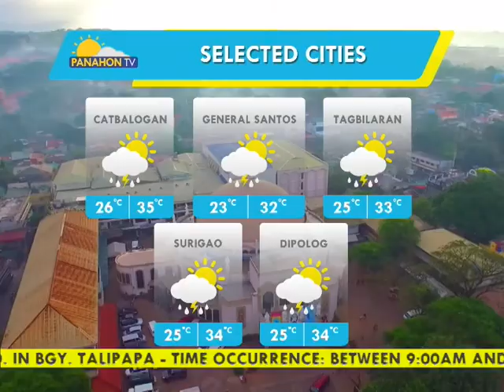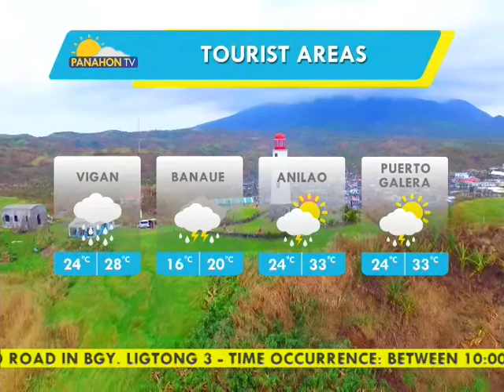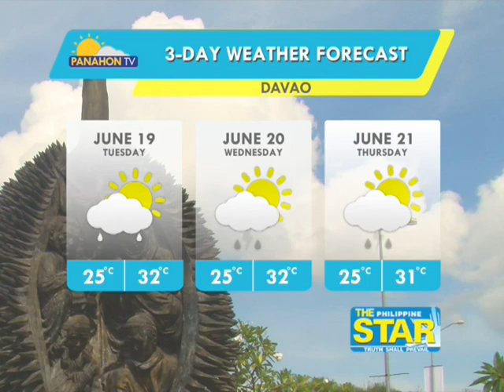Panahon.TV | June 18, 2018, 6:00AM (Part 4)